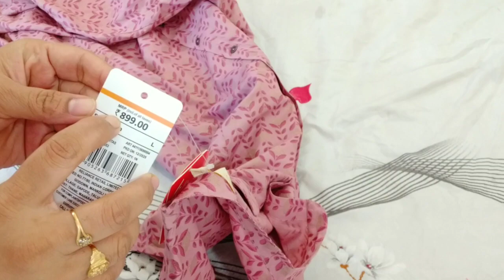ajio shopping haul in telugu | what I purchased in ajio summer sale |ajio @thanvi vlogs